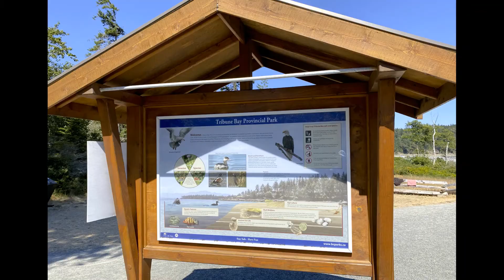Tribune Bay Hornby Island Little Hawaii of British Columbia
Did you know that it takes 3 ferry rides from Vancouver to see this Beautiful Tribune Bay Beach? Let's Go Island hopping in Vancouver Island. Located in British Columbia, Canada.  Enjoy Watching.
Thank you for coming & for your support. Take care!